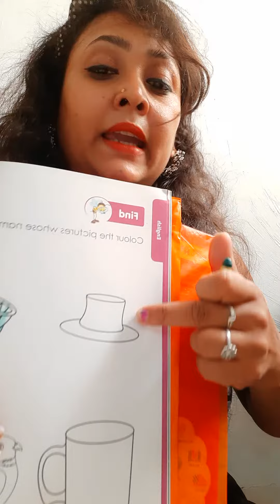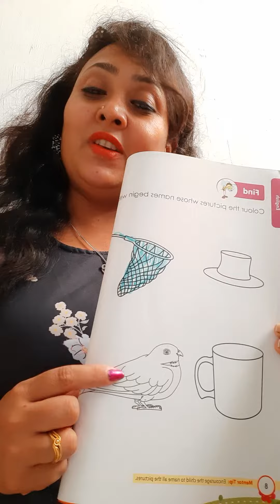book-5 pg nu 8 Nursery